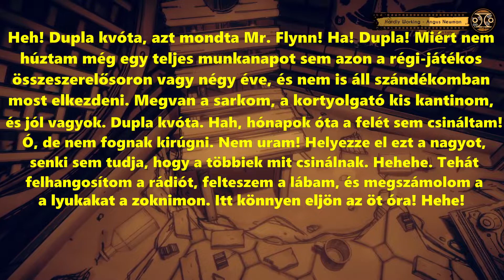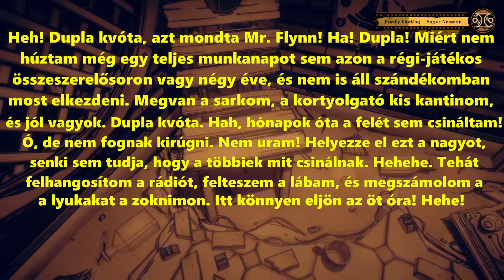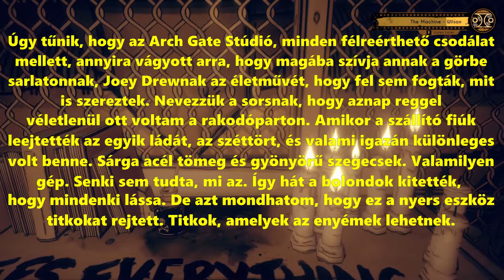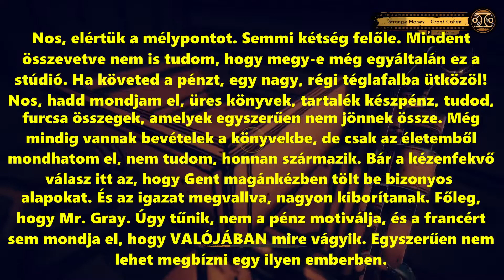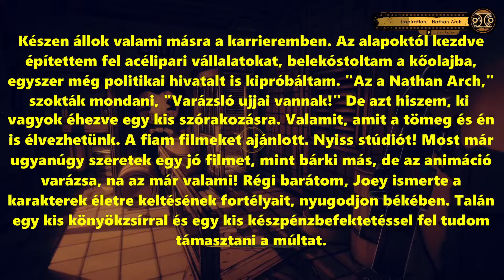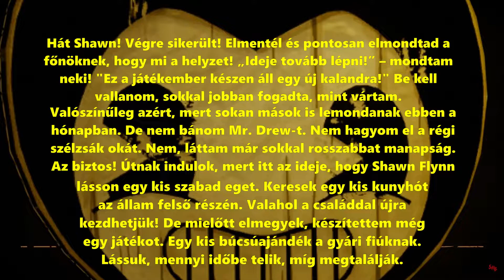Bendy And The Dark Revival 1. Fejezet Története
Ha tetszik a videó, nyugodtan jelezhetitek egy Like-al, kommentel vagy feliratkozással!

0:00 - Intro
0:29 - Story
8:46 - Összegzés
10:14 - Outro